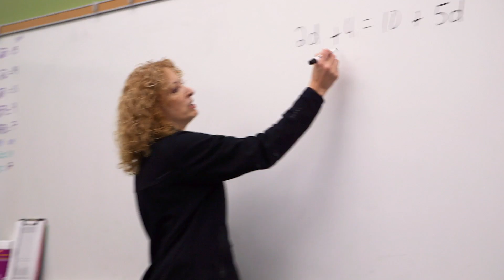LearnStorm and Ceiba College Prep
LearnStorm is Khan Academy's free, back-to-school program that gives teachers a powerful way to jump start the school year. By combining growth–mindset activities and lesson-aligned practice, LearnStorm drives mastery of core academic skills, motivates classrooms, and builds students’ confidence.

Sign-ups open on August 13 and the programs kicks-off on September 4.

Special thank you to the Ceiba College Prep students, faculty, and staff for sharing their LearnStorm story.